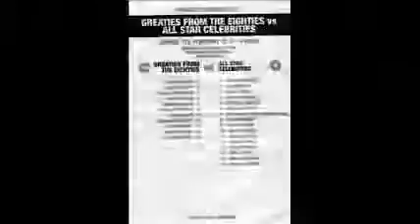RTR 2010 Greaties v All Stars.wmv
Return to Redfern Celebrity game